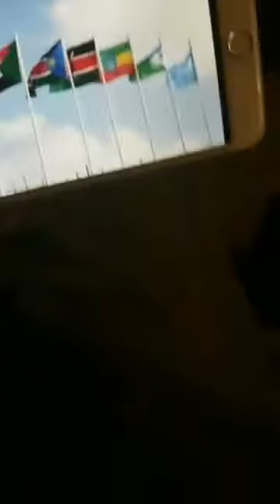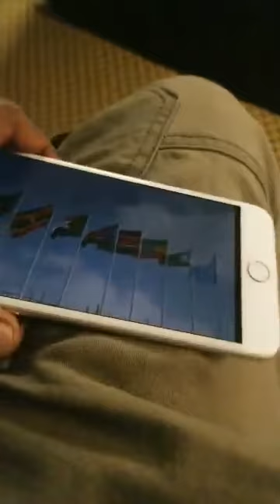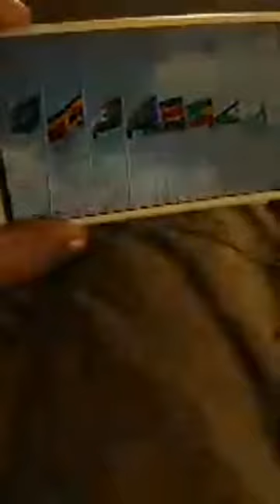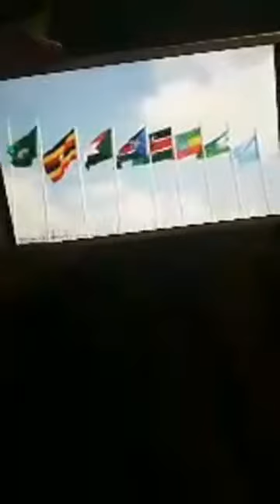Soomaaliya Dawladaha Igaad ayaa u taliya ugu horayne Go,aan ka gaara,kabacdine Dhaqaale iyo Taageer